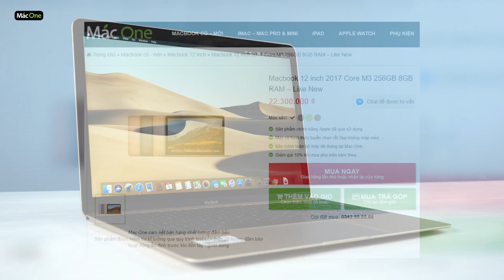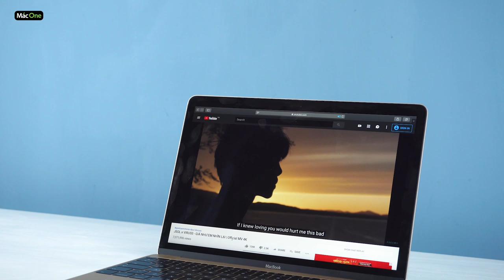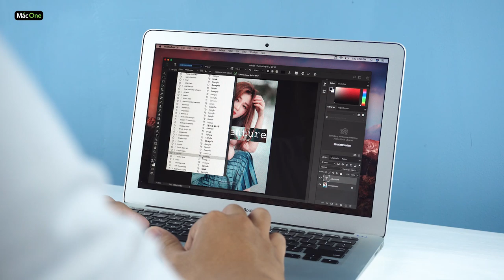So sánh đánh giá nên chọn Macbook Air 13 inch 2017 hay Macbook 12 inch 2017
So sánh đánh giá nên chọn Macbook Air 13 inch 2017 hay Macbook 12 inch 2017 cùng MacOne nhé các bạn.
✌️ Link Sản phẩm:
👑 Mac One - Uy tín trong từng sản phẩm 👑